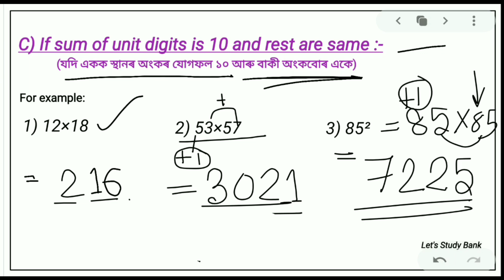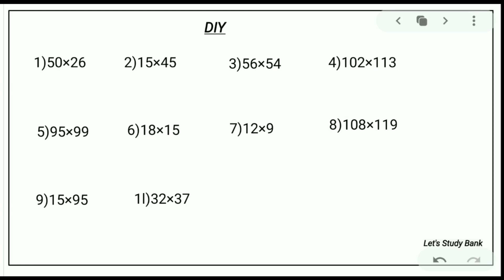MULTIPLICATION (part 2) for all EXAMS // QUANTS // Let's Study Bank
.This video will help you to multiply the numbers in very less time. This will be  beneficial for all kinds of Banks/ Railway/ SSC and other competitive examinations.